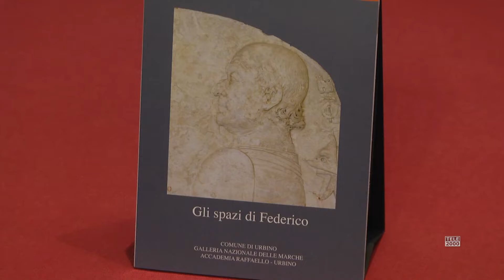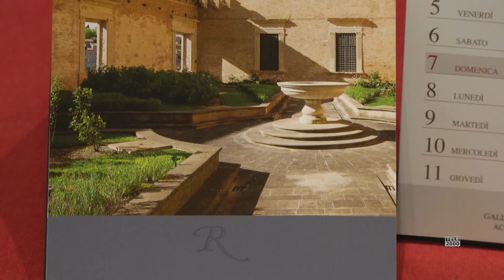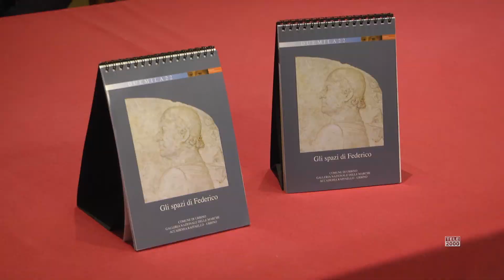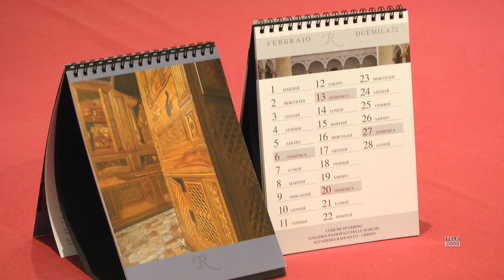"L'anno di Federico" Presentato il calendario di Accademia Raffaello, Galleria Nazionale e Comune